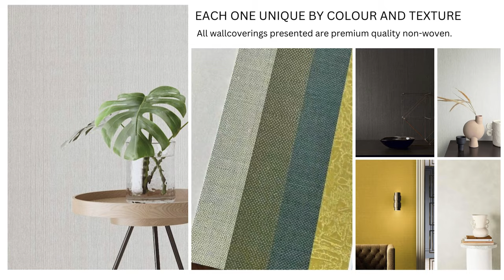KHROMA - The Colour Book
KHROMA - The Coloour Book

This collection contains plain wallcoverings, each one unique by colour and texture. All wallcoverings presented are premium quality non-woven. No PVC is used in the non-woven wallcoverings and all our products are water-based. Furthermore, some of the wallcoverings in this book are specially treated for optimum washability, strength, scrub resistance and durability. These ecological non-woven wallcoverings are a perfect green alternative to vinyl wallcoverings. The Colour Book is the bible for premium plain wallcoverings.